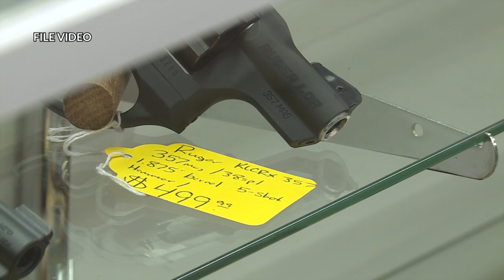Local lawmaker wants to make Ohio a 'Second Amendment sanctuary state,' but what does that mean?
A YSU professor in political science weighs in on State Representative Mike Loychik's introduction of legislation to make Ohio a Second Amendment Sanctuary state.